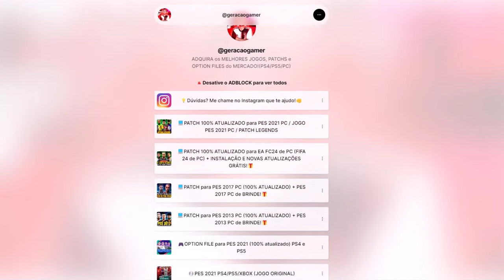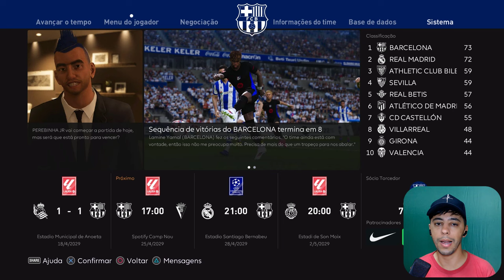PES 2021 com PATCH 100% ATUALIZADO - PEREBINHA HUMILHOU O CITY NA CHAMPIONS LEAGUE!😱 - Rumo #59